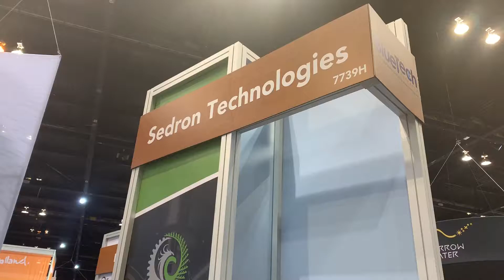Sedron Technologies at BlueTech Research Innovation Pavilion, WEFTEC 2019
Divya Inna, Client Relations Manager and our TalkWater podcast host at BlueTech Research, introduces us to a selection of global water innovations live from the BlueTech Research Innovation Pavilion at WEFTEC 2019. Here, Sedron Technologies introduces us to their technologies which process livestock manure, sanitary waste and other wet wastes to generate energy, potable water, ash, dry solids and fertiliser.